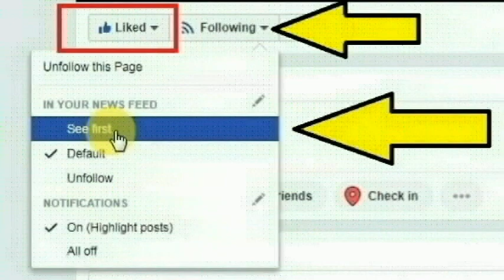நான் போற வழில எவண்டா இத கட்டினது..தடைகள் தகர்த்து தானாக வழித்தடத்தை மீட்ட யானை;